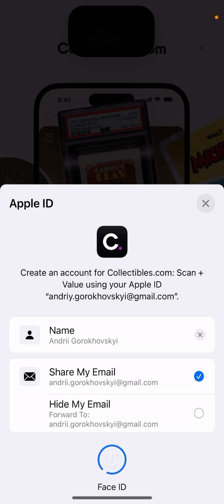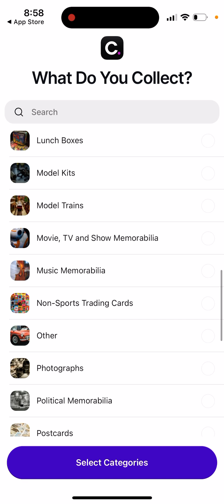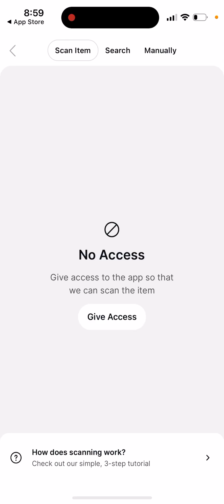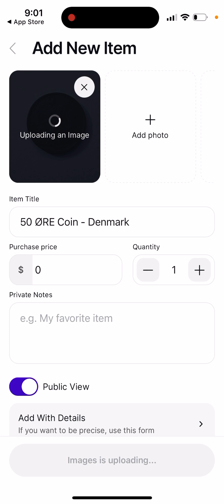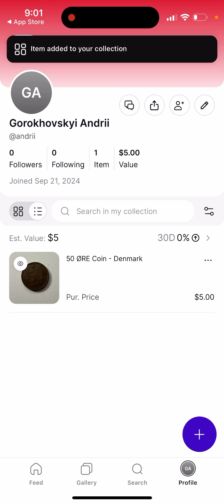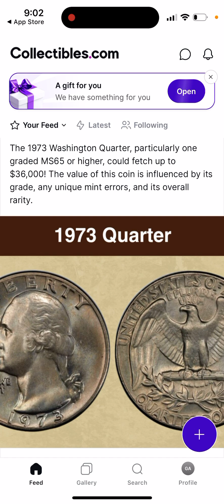Collectibles.com iOS app - how to earn money